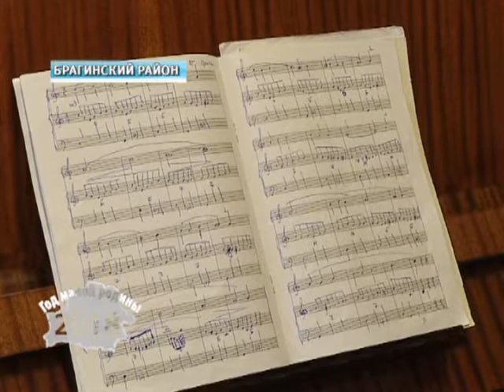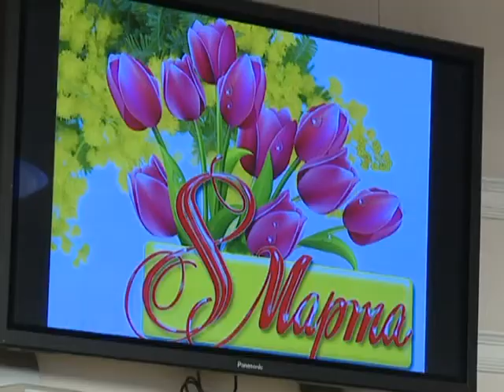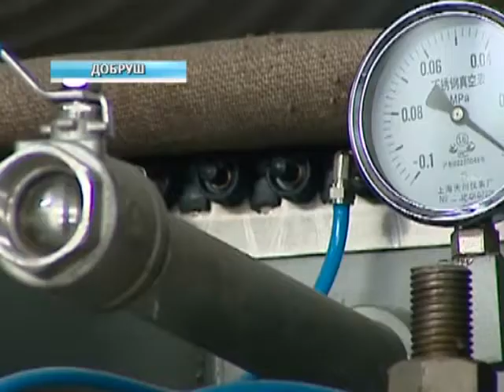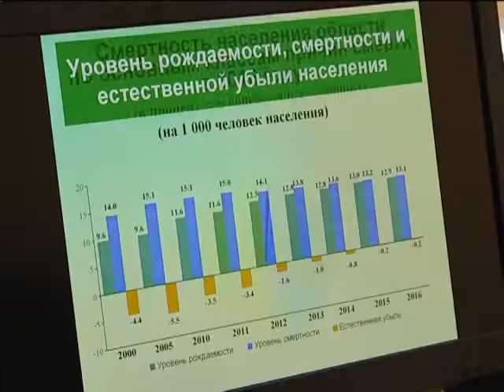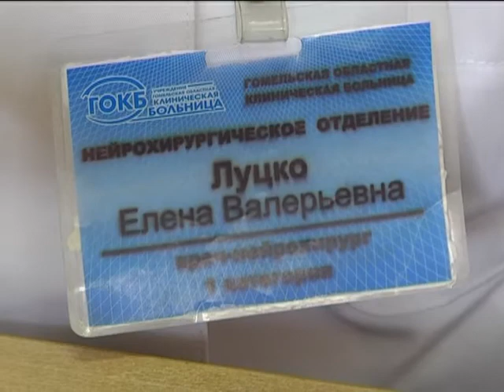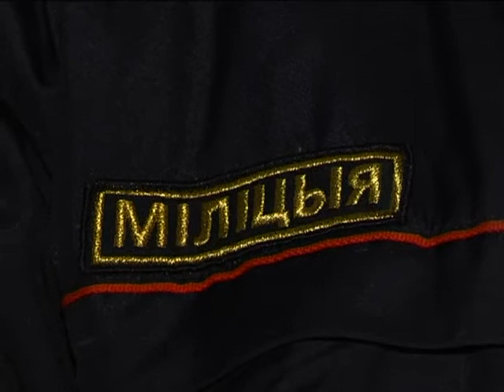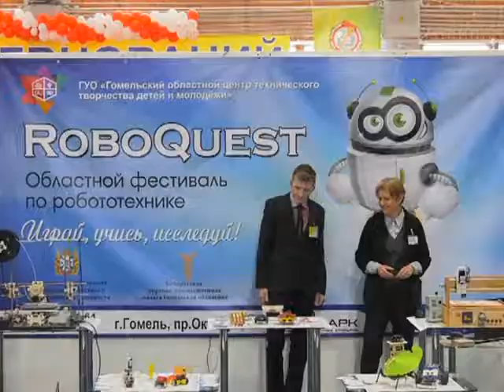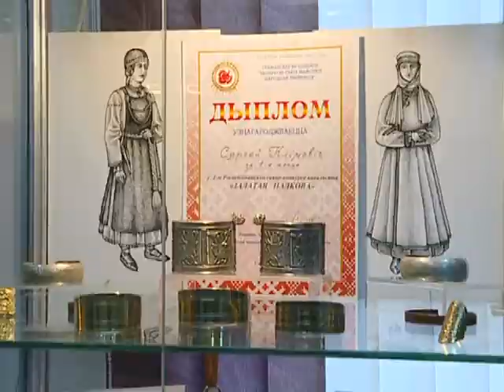11 03 2018 НОВОСТИ НЕДЕЛИ